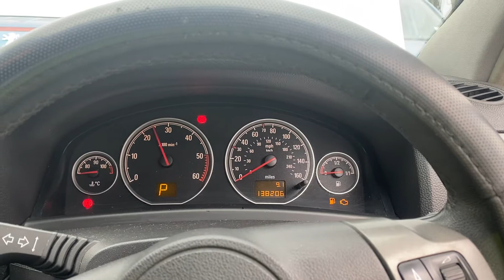Разборка Opel - Vectra C 2002-2008, 1.9 (VIN: W0L0ZCF6881062733) YR08CEY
Основные характеристики:
Год выпуска: 2008
Двигатель: 17328611
Объём двигателя: 1.9
Тип двигателя: Дизель
Коробка передач: КПП автомат (АКПП)
Кузов: Хэтчбэк 5 дв.
Смотри каталог запчастей Opel - Vectra C 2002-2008 на :
⏰ Режим работы колл-центра:
08:00 – 20:00 – ежедневно

Для наших покупателей:
- бесплатная доставка;